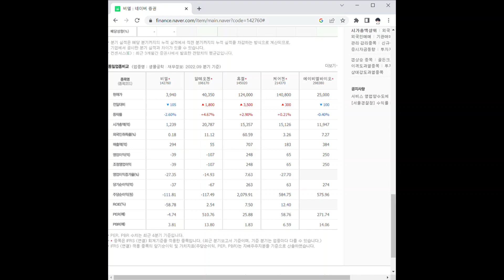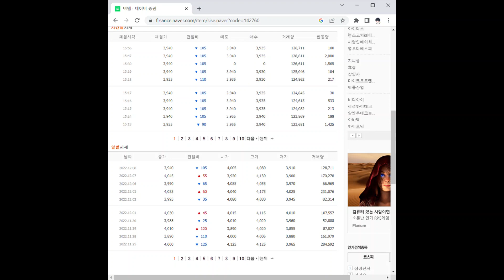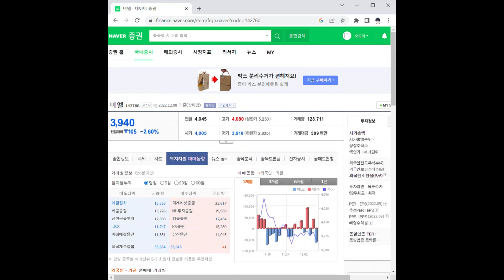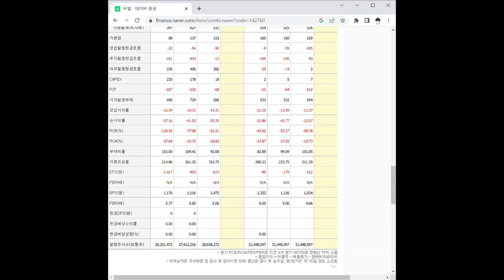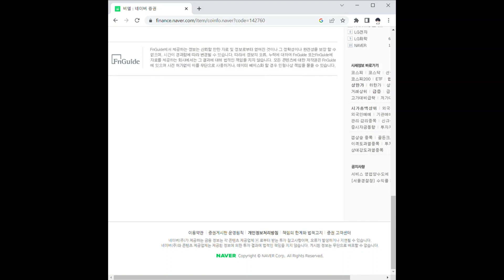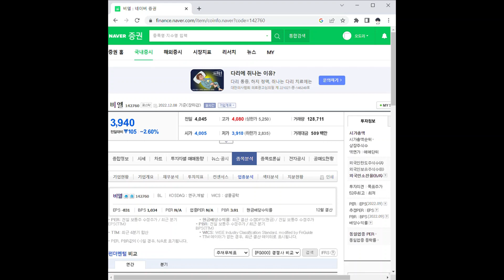비엘 주가 전망 및 차트 분석